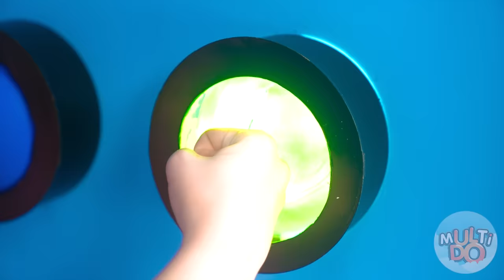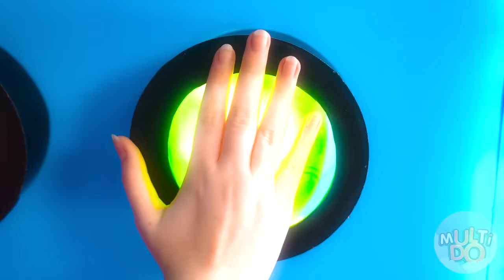1000 Mystery Buttons Challenge Only 1 Lets You Escape | Crazy Challenge by Multi DO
Your future depends on every choice you make! Try your luck in our new challenge!